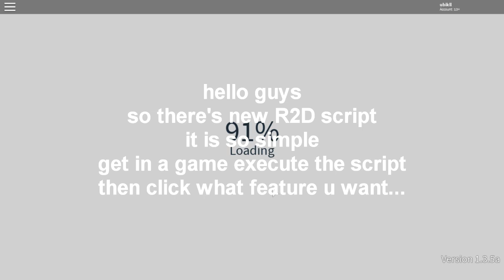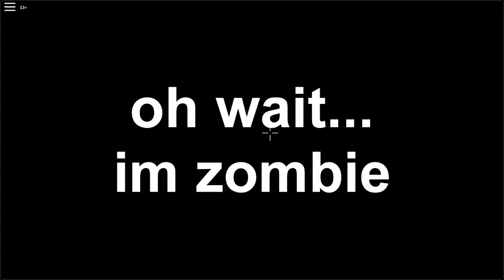Roblox NEW Reason 2 Die (R2D) Script GUI! [BIG HITBOXES,TELEPORT ALL AND MORE!] [WORKING!]